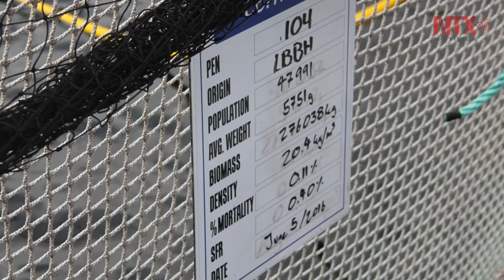Canadá aumenta producción de salmón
Columbia Británica cuenta con 109 criaderos, generando alrededor de 75 mil toneladas métricas del salmón